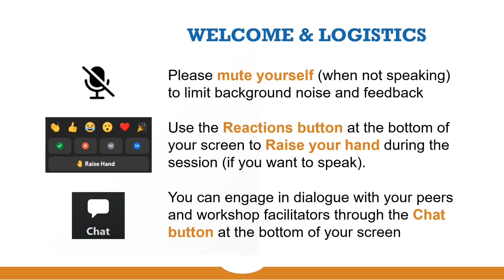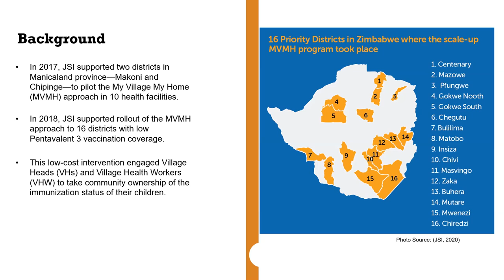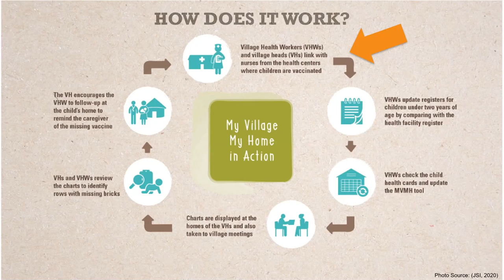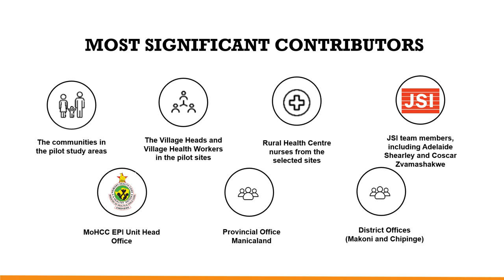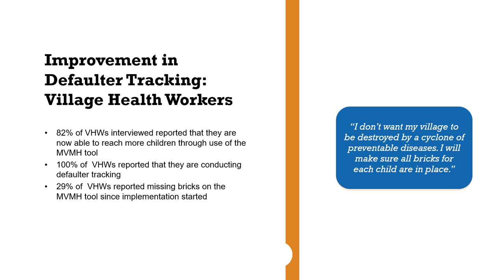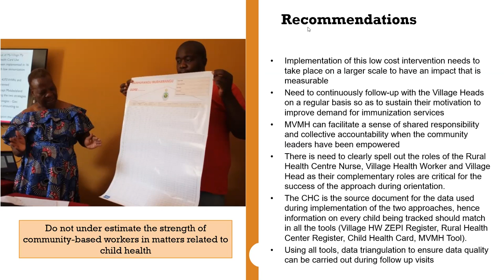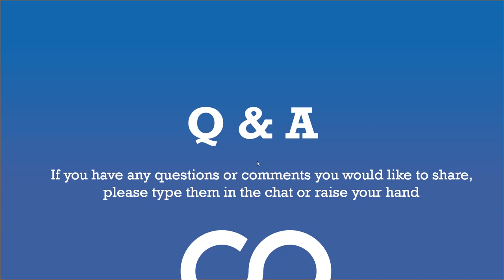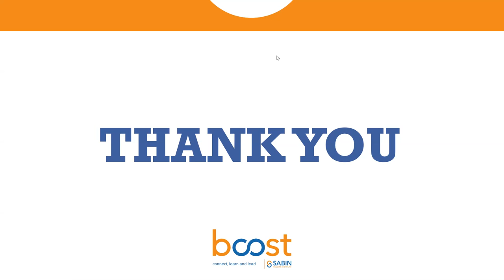My Village My Home: A Tool to Strengthen Community Involvement in Immunization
This session featured Coscar Zvamashakwe, an Immunisation Technical Officer at MCHIP Zimbabwe, who assisted in leading a team to implement a simple tracking tool that facilitates community engagement and mutual accountability to promote immunization called, My Village My Home (MVMH) in the Manicaland Province in eastern Zimbabwe. Throughout the live engagement, participants were able to learn more about the MVMH tool and the importance of shared learnings amongst different areas, communities, and countries, especially in an era of dwindling resources for immunization.

This work and Bright Spot story honors the work of the late Adelaide Shearley, a Regional Immunization Technical Adviser with John Snow Inc. in Zimbabwe, who recently passed away in January 2021 – one of millions of casualties worldwide of COVID-19.